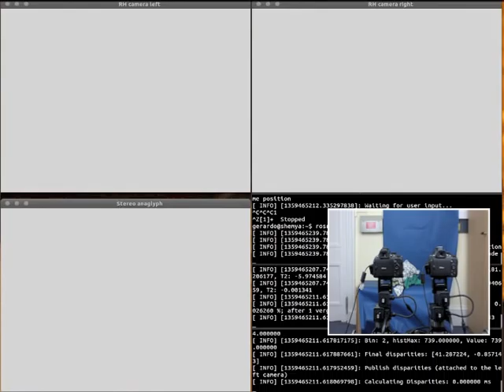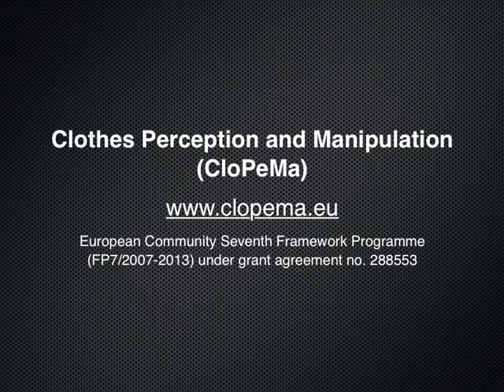CLoPeMa: Binocular Robot Head Demonstration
*** Change quality for better results ***

Clothes Perception and Manipulation (CloPeMa)

Binocular Robot Head Demonstration

University of Glasgow: Gerardo Aragon-Camarasa, Paul Cockshott, Susanne Oehler and J. Paul Siebert

European Community Seventh Framework Programme (FP7/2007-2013) under grant agreement no. 288553